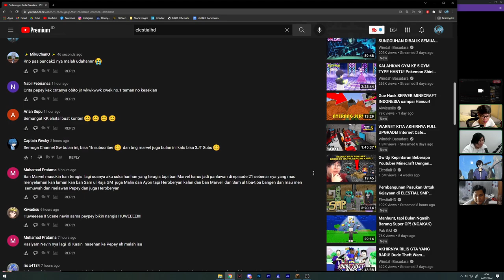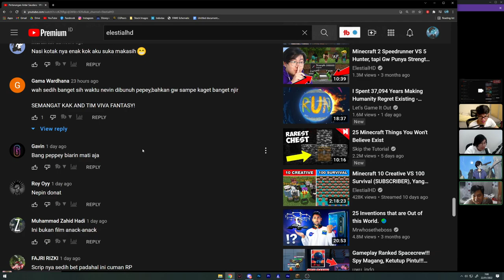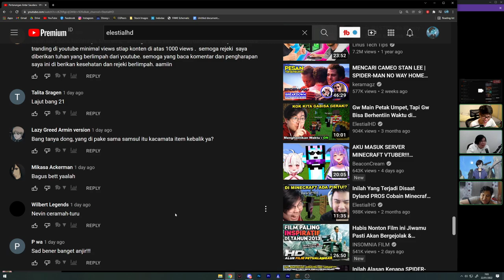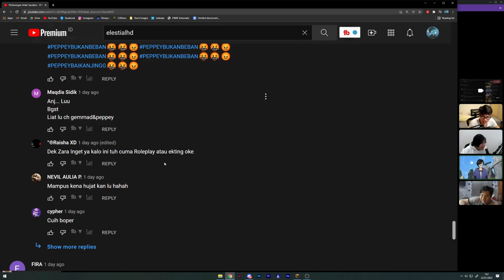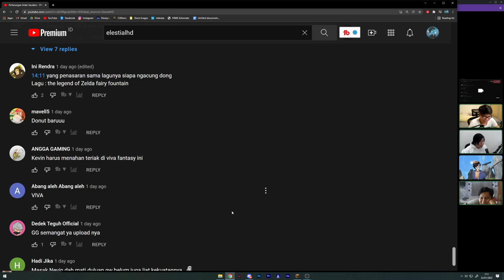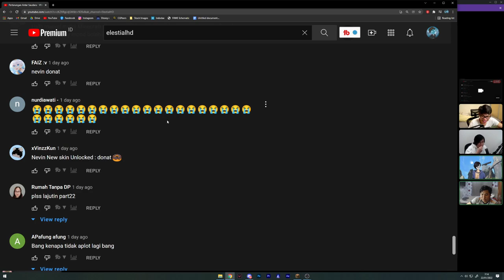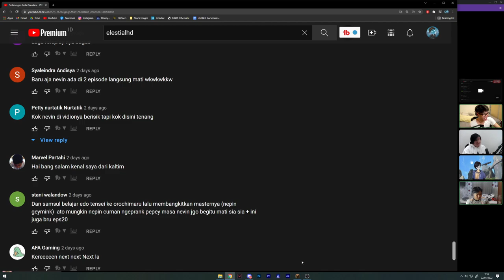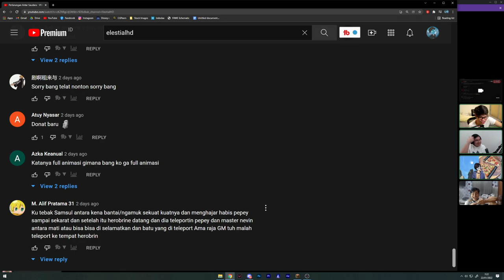Reaksiin Reaksi Boper Di Viva Fantasy Episode 20 Bareng Temen2!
Hi guys! Hari ini gua sama temen2 gua si @ElestialHD @SamsulCH @UrekanFaiz mau ngebaca bacain komentar2 kalain di viva fantasy episode 20, dan beberapa ada yg bikin ngakak!